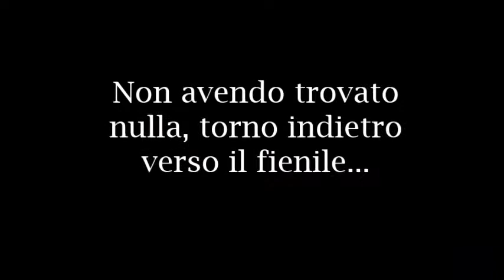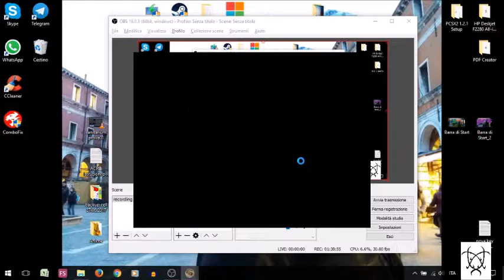Let's Play SANITARIUM [Parte 4]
Vi prego, qualcuno metta il turbo a Max Dx

*The final song is "Mad Hatter" of Melanie Martinez.*